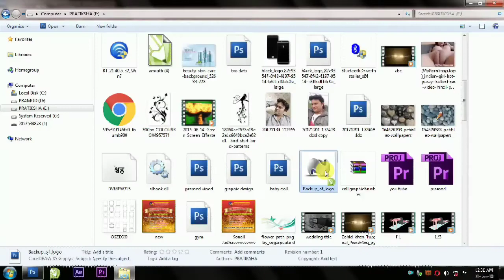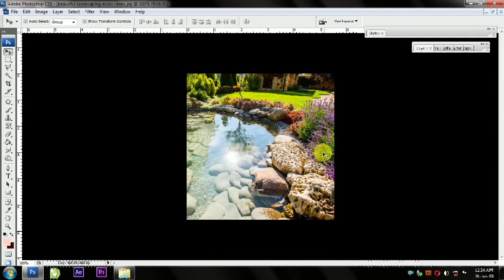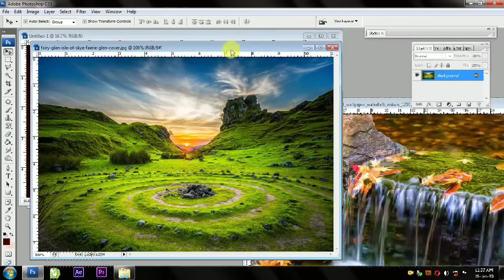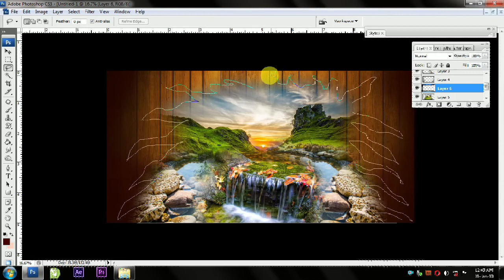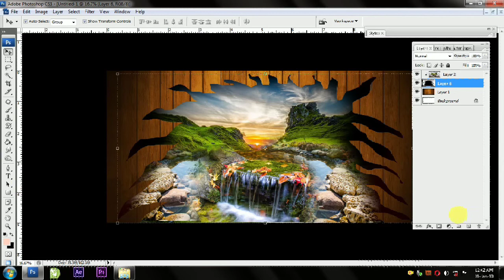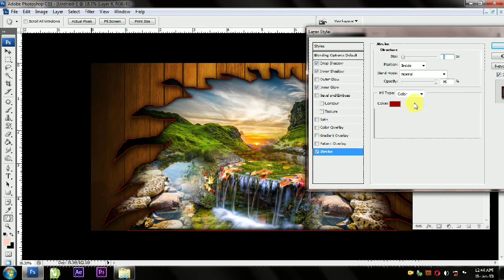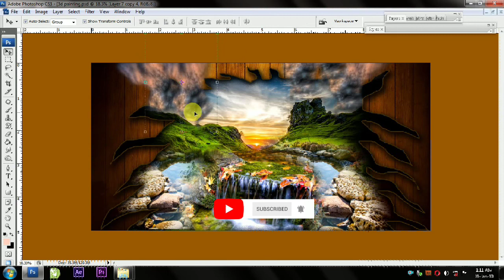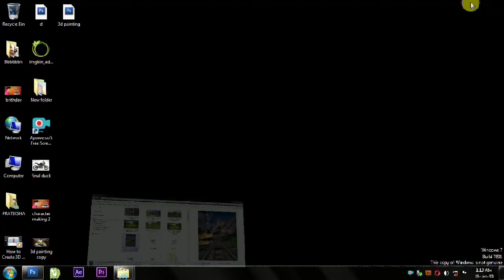3d Wallpapers Editing in Photoshop | Making 3d Wall Painting | 3d Art Editing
3d Wallpapers Editing in Photoshop
Making 3d Wall Painting
3d Art Editing
Photoshop Editing
Photoshop Effects
3d Painting
3d Digital Painting